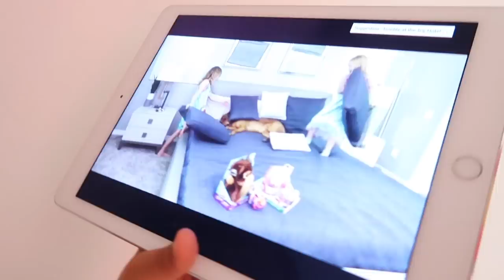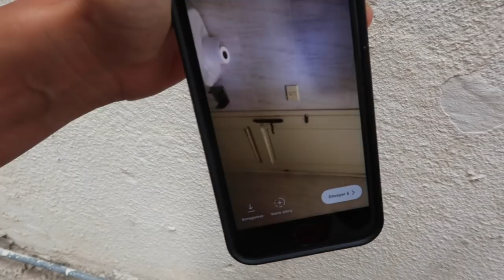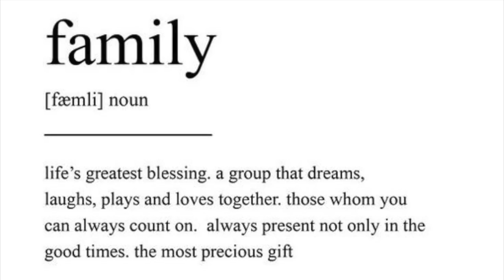UNE SEMAINE AU LIBAN 🇱🇧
Je pense sincèrement que cette vidéo est ma vidéo préférée sur ma chaine. J'ai jamais fait de réelle vidéo au Liban et cette vidéo me tient réellement à coeur car je vous fais rentrer dans mon "pti monde".
J'espère qu'elle vous aura plu autant que moi :)

⭐️ SNAP mynamesjo
⭐️ TIKTOK ON THE CLOCK @joana.hanna